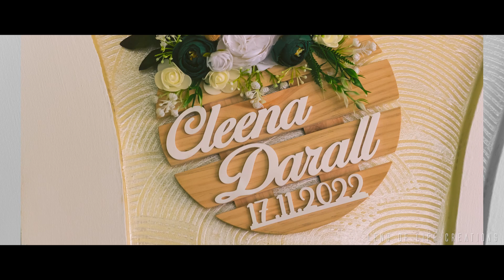WEDDING TOAST SONG BY MEVANS ||DARALL AND CLEENA || GOAN WEDDING TOAST SONG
Singer
Mevans Cardoso

Music
Band wild beat

Videography
Lens of life creation

Special thanks
Melroy Fernandes
Travor mota
Joseph Cardoso
Cliban cardozo
Pius Rodrigues

Happy listening